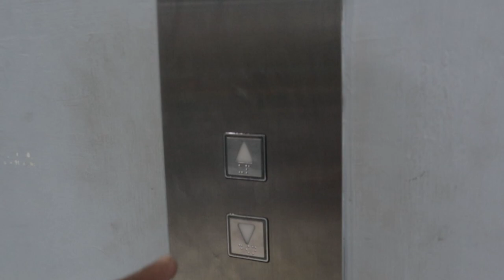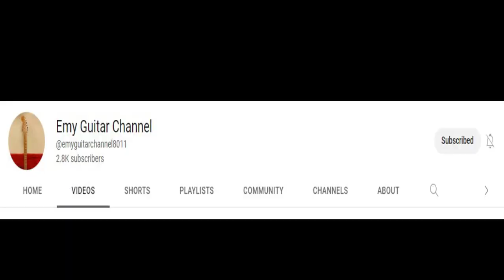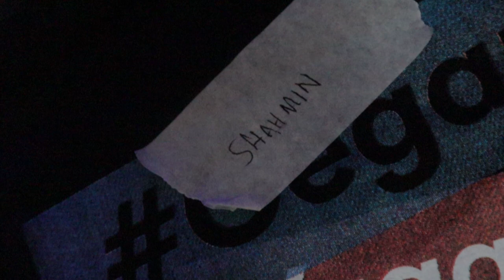FINAL GEGAR VAGANZA 9 - VLOG PENN - PART 1